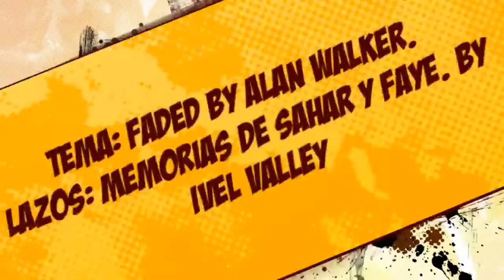Lazos: Memorias de Sahar y Faye. By Ivel Valley©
ComicBookTrailer.